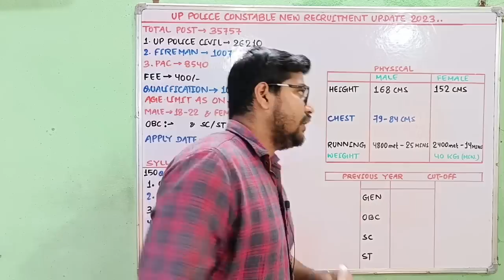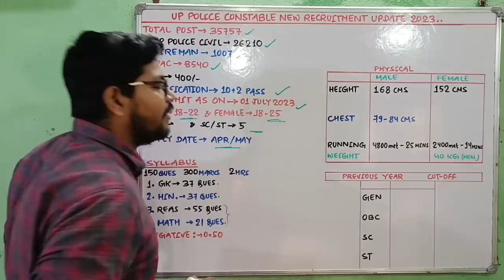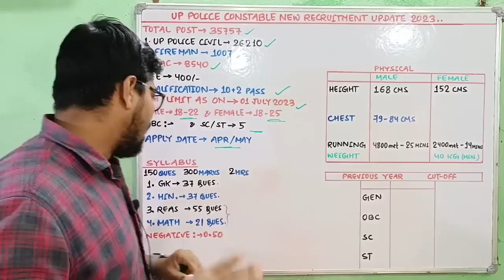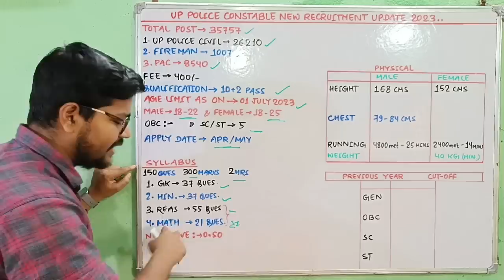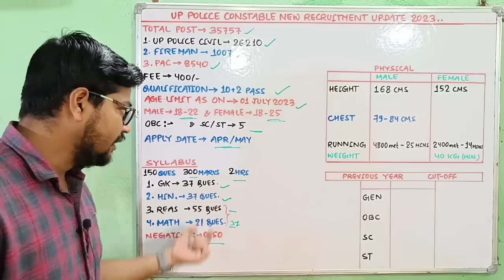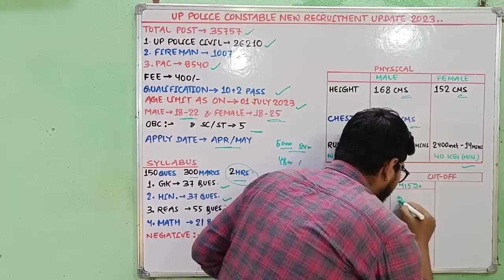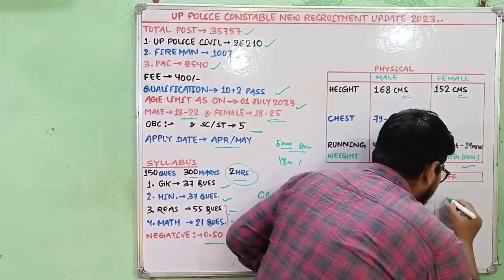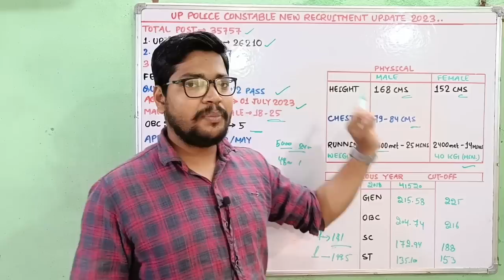Up Police Constable New Vacancy Update 2023 I Up Police Constable Bharti kab aayegi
नमस्कार दोस्तों...

Flipkart Link
Uttar Pradesh Police Constable Practice Set

Amazon Link
Uttar Pradesh Police Constable Guide
amzn.to/3GBoqeM
Uttar Pradesh Police Constable Samanya Hindi
Uttar Pradesh Police Constable Manshik Abhiruchi

Suraj Kumar
From - BIHAR

🇮🇳Proudly Indian🇮🇳
🇮🇳 Jai Hind